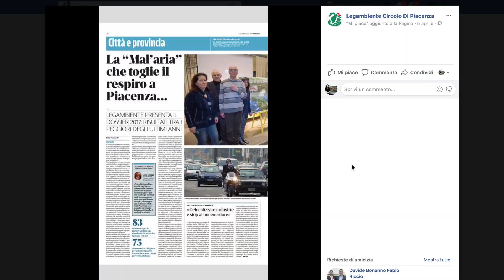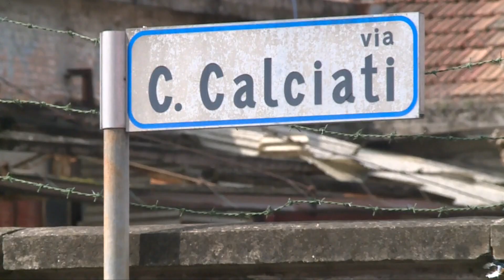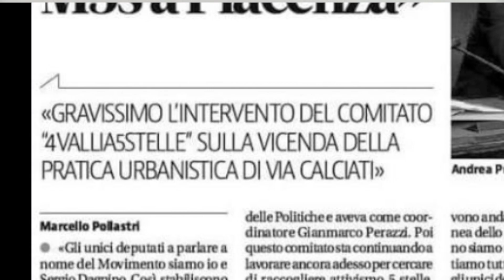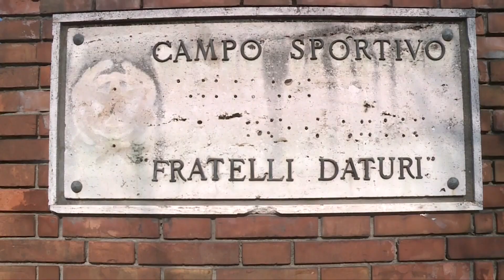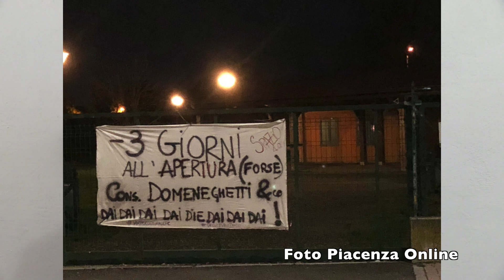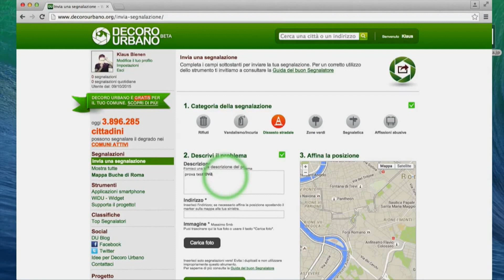Andrea Pugni, capogruppo Movimento 5 Stelle, si racconta a Piacenza Diario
Le polemiche con gli attivisti del Movimento;  l'attenzione per l'ambiente, con l'anticipazione di un grande evento che si terrà a maggio; l'operato della giunta Barbieri; la Commissione di garanzia e controllo. Ecco alcune tematiche che abbiamo affrontato con Andrea Pugni, capogruppo del Movimento 5 Stelle in consiglio comunale a Piacenza